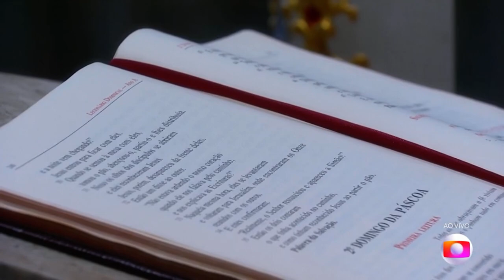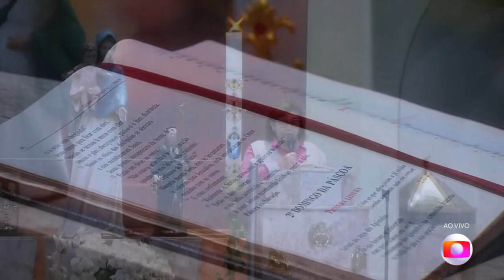Santa Missa com Padre Marcelo Rossi | Rede Globo | 16/04/2023 06h00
Santa Missa com Padre Marcelo Rossi 16/04/2022